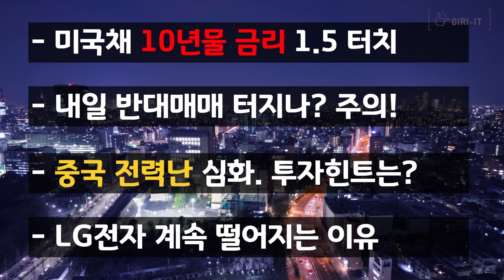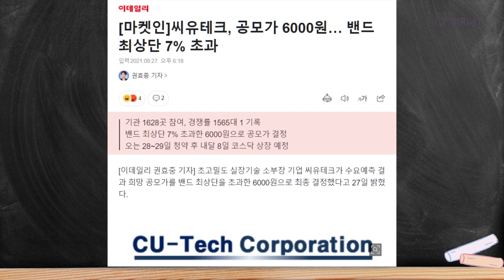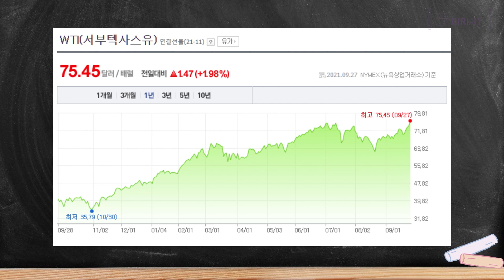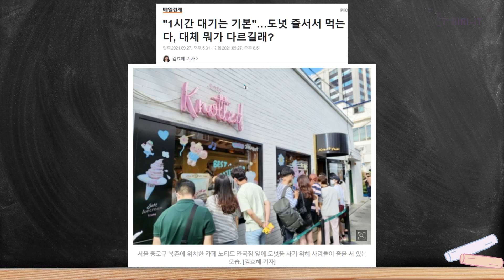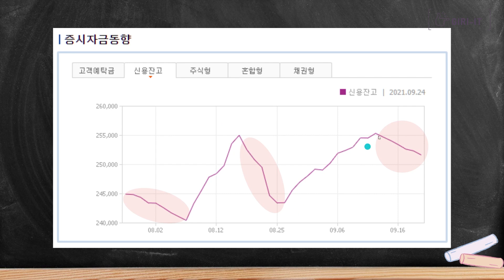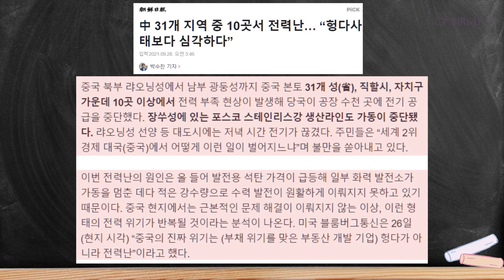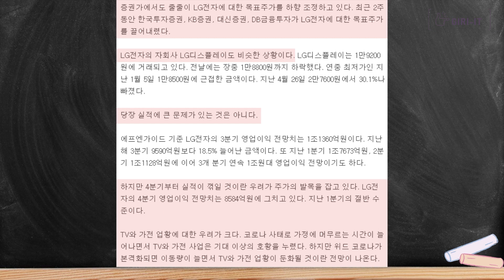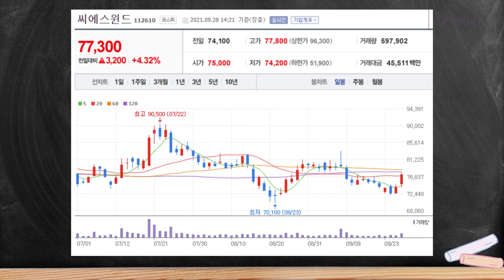결국 당분간은 이 섹터를 공부해야 합니다(금리상승에 대비합시다!)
0:00 인트로
0:49 금리가 오르면 나타나는 현상
3:35 앞으로 유가 더 오른다
5:46 그랜저 1등 뺏길 위험
9:54 반대매매를 주의하자
12:12 중국 전력난에서 획득하는 투자 아이디어
15:42 오늘의 리포트 2개